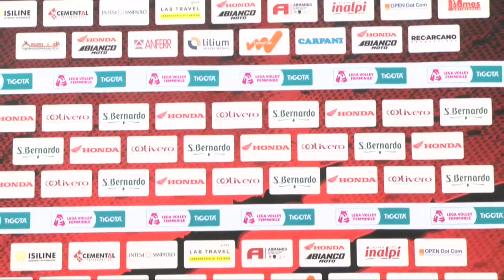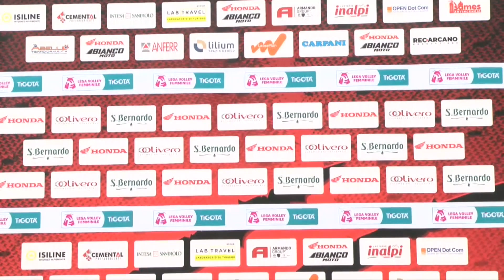CUNEO CHIERI INT